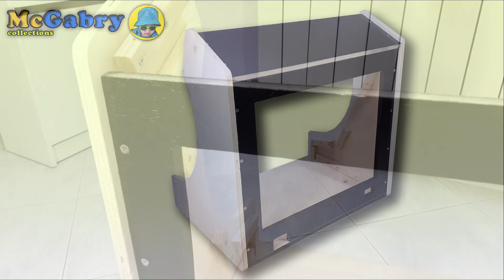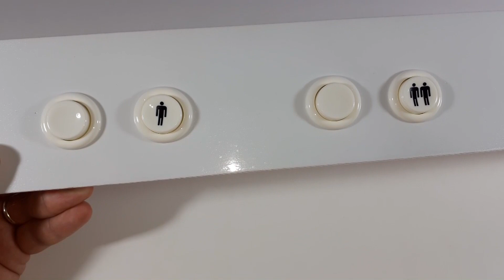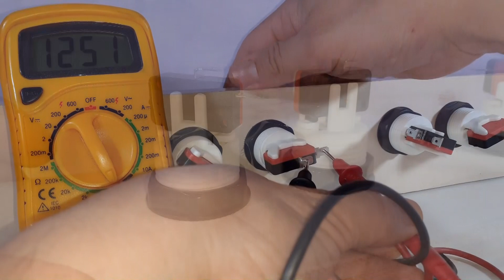COSTRUIRE UN CABINATO DIY ARCADE DA SALA GIOCHI RETROGAMING PARTE #5: ASSEMBLAGGIO PARTE 1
Ciao Ragazzi, ben tornati con la quinta parte di come costruire un Cabinato Arcade Bartop. In questo video iniziamo ad assemblare il Cabinato Arcade e vi farò vedere passo dopo passo l'assemblaggio di tutti gli elementi: i pannelli, il pannello delle casse audio, il pannello del monitor con il fissaggio del monitor, la stesura della grafica sui due pannelli laterali, il pannello di controllo frontale e quello con i Joystick e i pulsanti di gioco ed infine la bordatura rossa - Se avete bisogno del progetto andate sulla Home page del canale e mi mandate una email e vi invio il materiale.